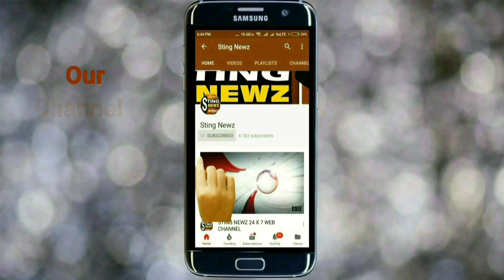পুজোর আগেই কৃষ্ণনগরের জগদ্ধাত্রী 'বুড়িমা' দর্শন করুন, খুলে যেতে পারে আপনার ভাগ্য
পুজোর আগেই কৃষ্ণনগরের জগদ্ধাত্রী 'বুড়িমা' দর্শন করুন, খুলে যেতে পারে আপনার ভাগ্য, Krishnagar Jagadhatri Pujo 2018, Burima